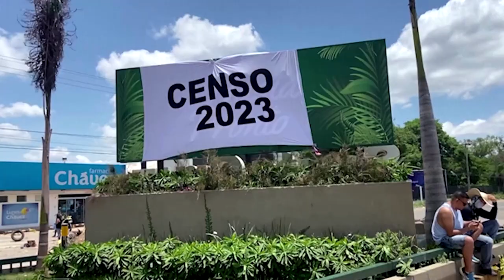Protests in Bolivia after Santa Cruz governor detained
Tensions flared in Bolivia amid protests over the detention of prominent opposition leader Luis Fernando Camacho.